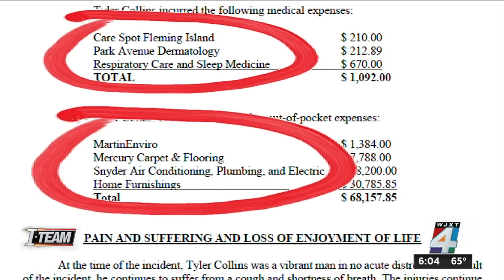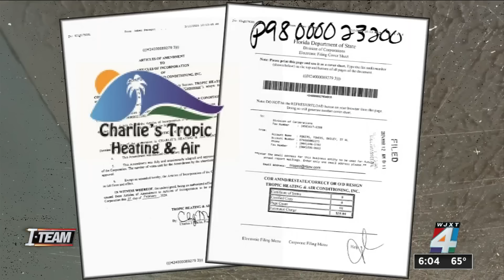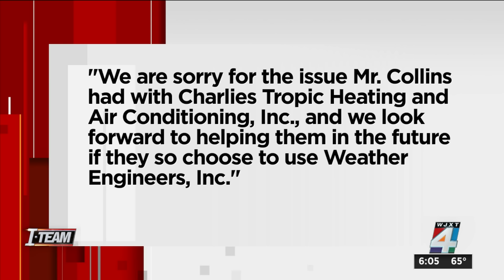3 weeks after moving into their forever home, an Orange Park couple was forced out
A routine air duct cleaning drove an Orange Park couple from their home.